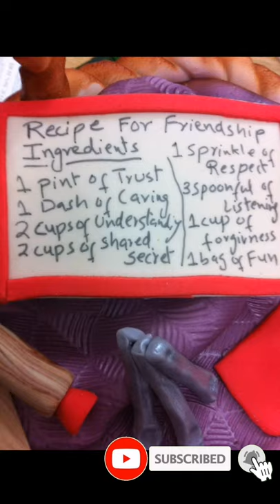COOKING LOVER BIRTHDAY CAKE|BJAMS PATISSERIE WITH SADIA IQBAL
Shorts#Cooking lover Birthday Cake#Shorts#Youtube

Today we are sharing the photos of Cooking Lover Birthday Cakes made by our Patisserie expert Sadia Iqbal.
Please Watch and Subscribe our Channel Bjams Patisserie and learn how to bake decorate very tasty and yummy cakes, Pastries, Cupcakes, and so many others Bakery products with our Patisserie expert Sadia Iqbal in a very easy steps. Thanks